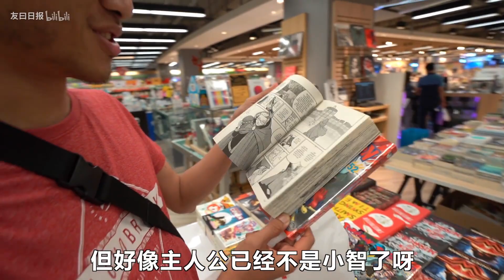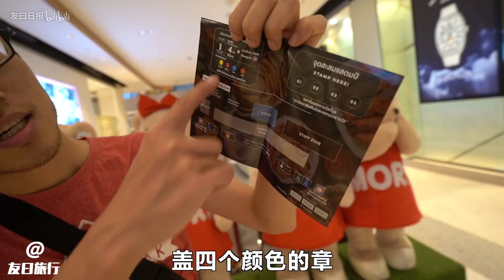【曼谷vlog】曼谷魔幻三里屯？吃喝玩樂應有盡有，每天都是狂歡節！ Thailand, Bangkok Vlog - Central World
Central World，曼谷的中央世界購物世界，號稱是東南亞最大的shopping天堂了。沒有你買不到，只有你想不到，雖然有點小誇張啦，但真的是曼谷必逛商場之一了。走起吧，跟著斯基李我去裡面剁個手吧！好刺激呀！